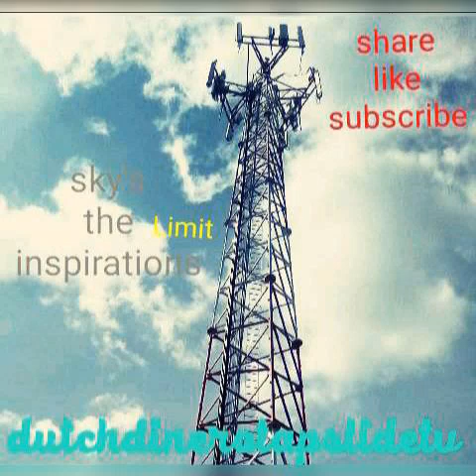a spirit controlled mind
news

 fun laughter new world news good news bad news sad news stories best of the best top of the top only the best It is here music review follow your favorite artiste be the best watch the best how to do how to make how to know we have it we are the leader in making you happy just subscribe and have some fun great videos
KEY WORDS TYPE IN SEARCH ;
dutchdinero AAA +
FOR YOUR FAVORITE ARTISTE
dutchdinero 60s cars , 70s cars , 80s cars
FOR FASTEST MOST & MOST POPULAR CARS OF THE ERA
dutchdinero creative cooking
FOR YOUR FAVORITE RECIPES
Sex love relationship dutch dinero
FOR LOVELY SEXY SWEET STORIES AND ARTICLES YOU READ AND ENJOY
Cartoons Dutch dinero
FOR YOU FAVORITE TOONS
dutch dinero then scroll to the channel and select it for loads more interested stuff
I got it you'll love it thank you